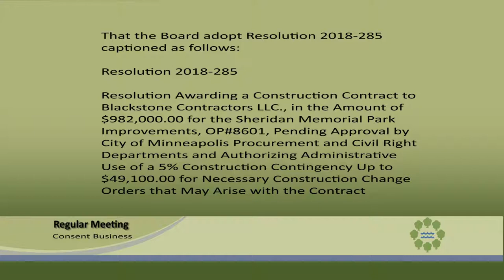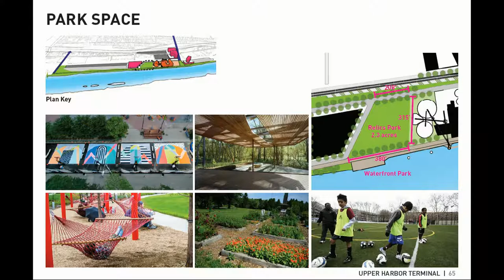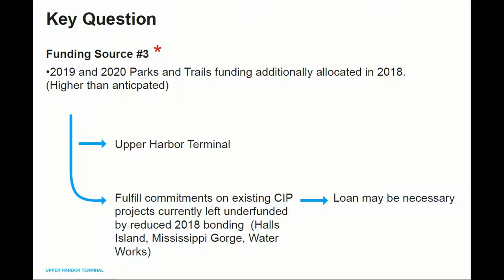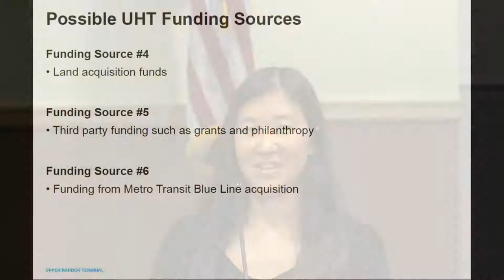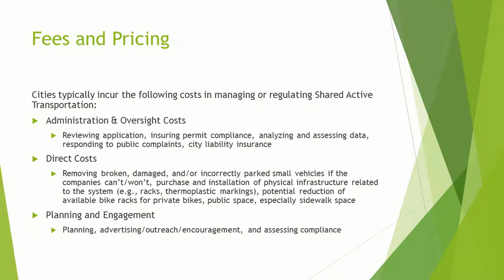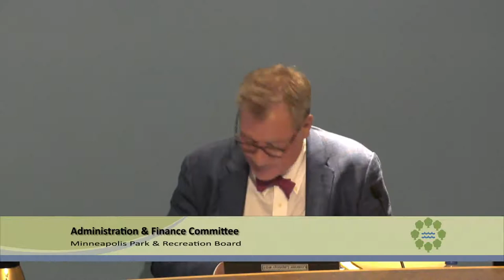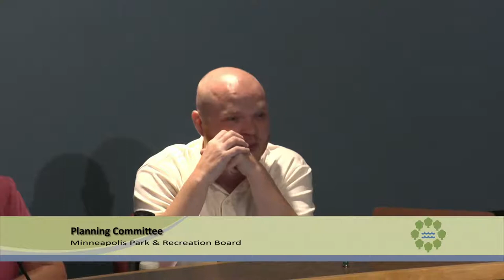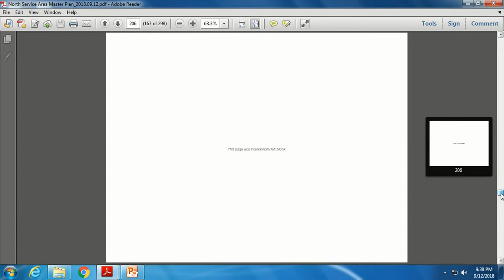September 12, 2018 Minneapolis Park & Recreation Board